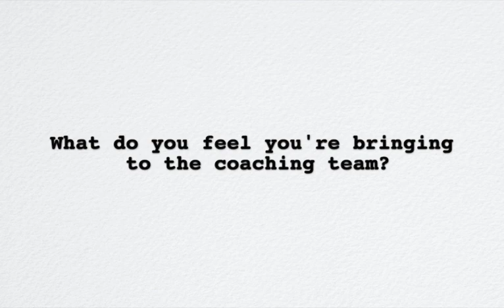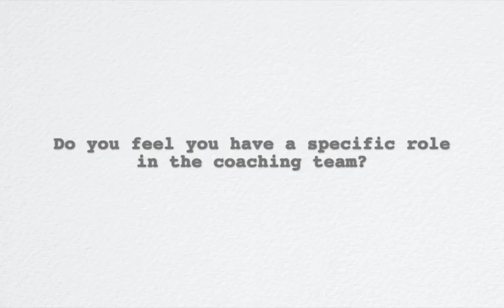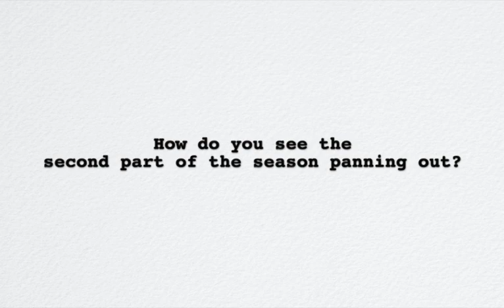INTERVIEW - Kuba DROBNY DRAGOONS FC COACH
Dragoons FC is Krakow's expat football team. Started as a local Sunday League team, currently playing in the 8th tier of the official league system of Polish Football Association